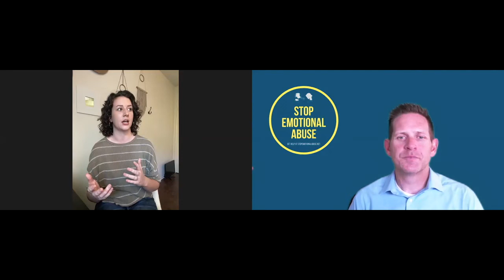Hope & Healing After Abuse: Hannah Hollander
Hannah Hollander is one of my heroes. She started a movement by speaking her truth about the abuse she suffered in her marriage. She's empowered thousands of others to do the same, helping them recognize and overcome abuse. She's started the Facebook page Speak Your Truth and the

I wanted to talk with Hannah about her journey from recognizing abuse through to healing. She shared some amazing insight, including signs of abuse, how to heal, how to help children not get into abusive situations, and much more!

In the interview:

4:00 Why she wrote the Facebook post that went viral and created a movement

10:50 The question that changed Hannah’s life

14:35 Signs of abuse

29:45 Abusers and how they obsess about certain things

41:45 What Hannah has done to HEAL

53:00 The importance of giving yourself grace

59:00 Wrap up